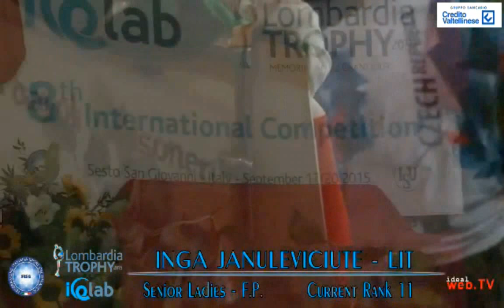Inga JANULEVICIUTE FS Lombardia Trophy 2015